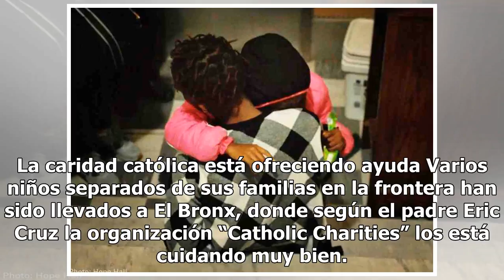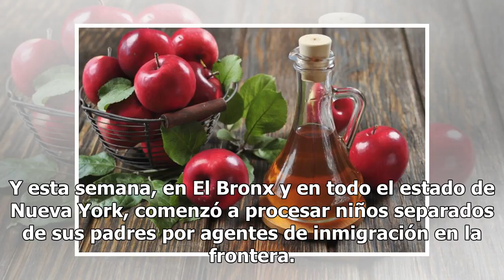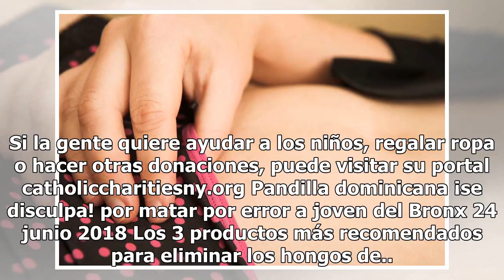Niños inmigrantes alejados de sus padres han sido enviados a El Bronx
La caridad católica está ofreciendo ayuda Varios niños separados de sus familias en la frontera han sido llevados a El Bronx, donde según el padre Eric Cruz la organización “Catholic Charities” los está cuidando muy bien. Están “siendo atendidos en todos los niveles, mentales, físicos y educativos, ...